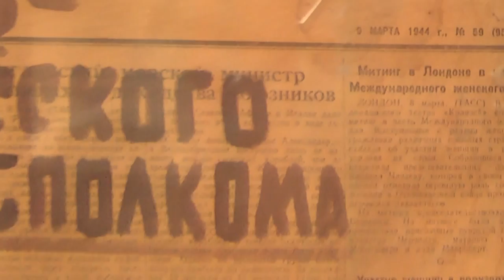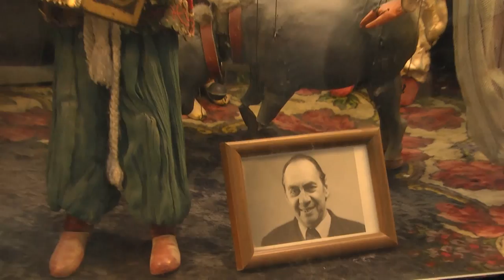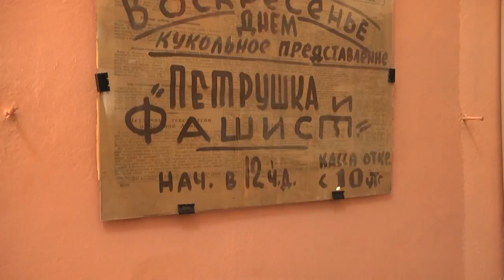Программа "Театр". Выпуск №21."Харьковский театр кукол"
Партнер показа Уже семьдесят пять лет дарит юным и взрослым харьковчанам и гостям города Харьковский государственный академический театр кукол незабываемые встречи. Программа рассказывает об истории и сегодняшнем дне театра. А также о новом спектакле, приуроченном к юбилею - "Женитьба".